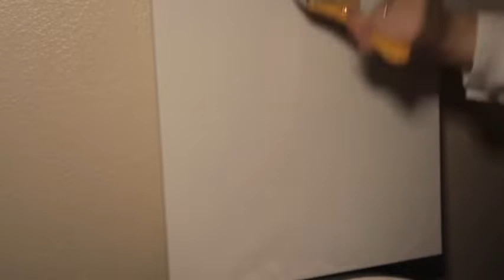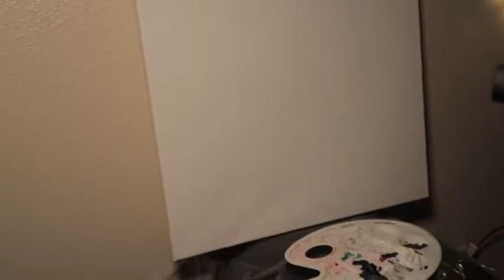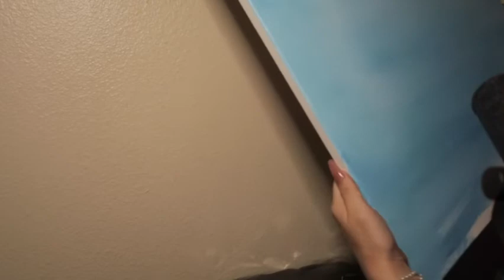ASMR Spontaneous Painting - Tapping, Soft spoken, Brush Sounds (left ear)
Hello there.

I hope you guys enjoyed my left ear ASMR free painting video part 1. I do have a few more parts in the process of coming out. This is just the beginning.

Watch this video with headphones if you cant hear anything LOL